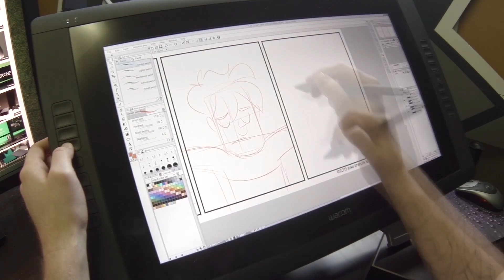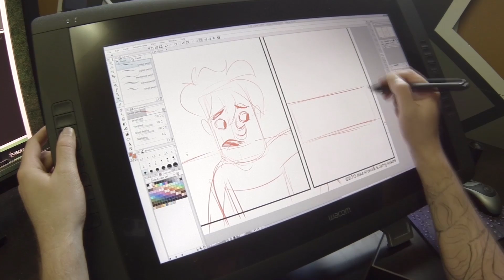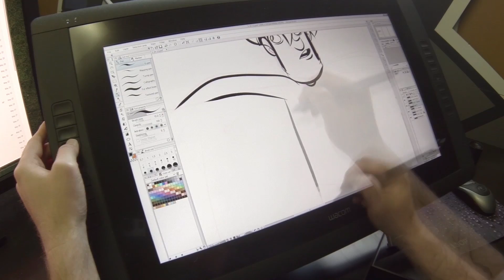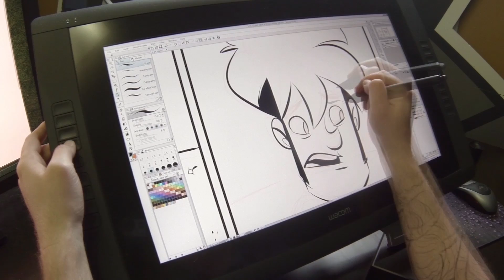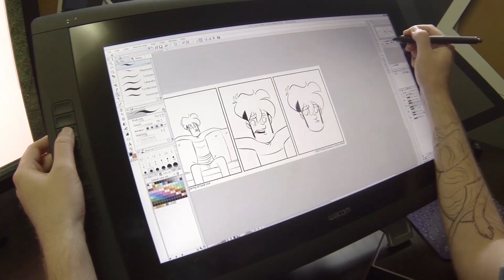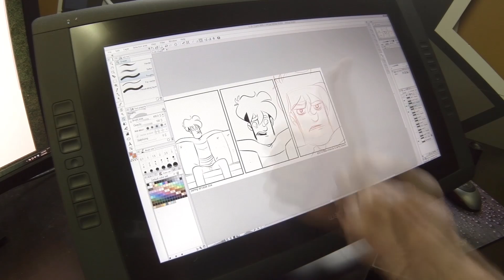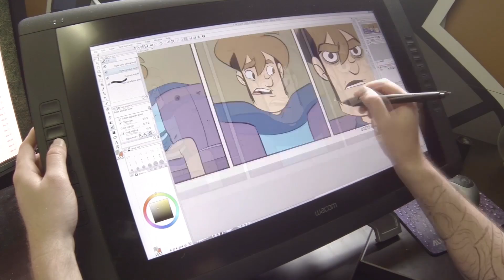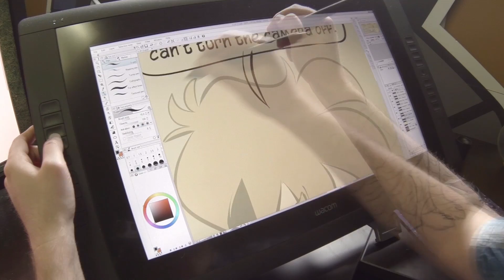Gabe Art - Overwatch (8x)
Gabe (Mike Krahulik) shows you how a Penny Arcade comic is drawn in real time.  Sit back and observe as Gabe draws the episode, "Overwatch".